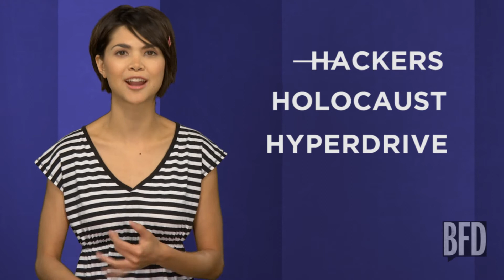Star Trek Gave Us the Cellphone? Project Hieroglyph | Brain Food Daily | TakePart TV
To boldly go... and save the planet? Author Neal Stephenson has formed Project Hieroglyph to create science fiction that could create solutions for the future. If Star Trek has given us cell phones, what can new sci-fi give us?

Scientists are making new discoveries every day. Check some of them out at the National Science Foundation

Show Airs: Brain Food Daily airs every Monday-Friday.

About Brain Food Daily

Every day, Brain Food Daily brings you a news story that the other guys aren't talking about. Through man on the street interviews, sketches, notable guests and a cast of fresh funny hosts, BFD lets you know about the stories that are a Big F'ng Deal.

WikiCommons/ Public Domain / Miconiemi, moviePictureDB, WikiCommons/ Public Domain / Malo, WikiCommons/ Creative Commons Attribution-Share Alike 3.0 Unported/ Wahrig2003, Wikicommons/ Creative Commons Attribution 2.0 Generic/ Bob Lee, Wikicommons/ Public Domain, Wikicommons/ Public Domain, REUTERS/Robert Sorbo, REUTERS/Lisi Niesner, WikiCommons/Public Domain/CBS Television, Flicker/Attribution 2.0 Generic/Marcin Wichary, WikiCommons/ Creative Commons Attribution 2.0 Generic license/Marcin Wichary, Flicker/Attribution 2.0 Generic/Ghetty Images/Luigi Rosa, blog.gadgethelpline.com, WikiCommons/Public Domain/Nasa, REUTERS/Jumana El-Helouehm, Wikimedia commons/ Creative Commons Attribution-Share Alike 3.0 Unported/ iEatSoxLikeAnimal, Link referenced in episode

Coordinating Producer:        Alexandra Cuerdo
Head Writer:      Spencer Gilbert
DP/ Technical Director:        Neal McConnell
Gaffer:        Alexandra Cuerdo
Audio:        Neal McConnell